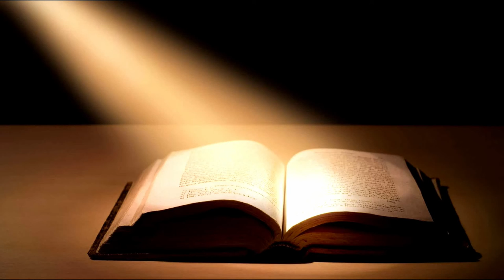Ang Verbo 001 teaser - Jerome D. Ramos & Elmer Dimatulac Jr.